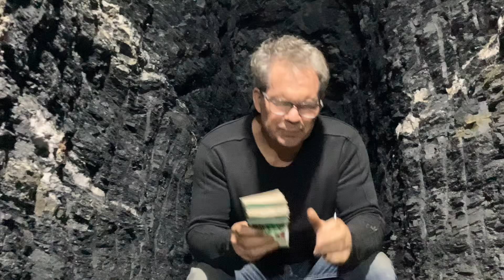Chaos gardening! Could you survive the absolute madness and disorganization?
Mixing all your vegetable seeds into a bag and spreading them on a 10 meter square plot. Could you mentally Handel the chaos?